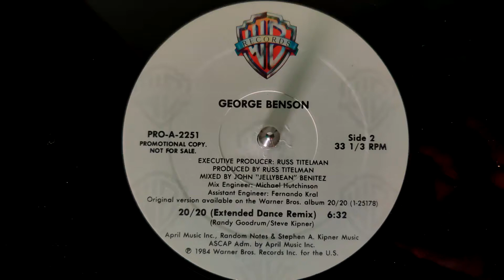George Benson - 20/20 [Extended Dance Remix] (1985)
I've always been a fan of George Benson, especially his late '70s / early '80s Pop Crossover hits.  This one, however, I wasn't familiar with - I found it while digging for interesting new records, and initially picked it up because, well, George Benson.  Then I saw Extended Dance Remix, and Remixed by John "Jellybean" Benitez, and it went straight to the KEEP pile!

Got it home and put it on, and it's safe to say I LOVE THIS RECORD!  So hopefully a few other people will also love it!